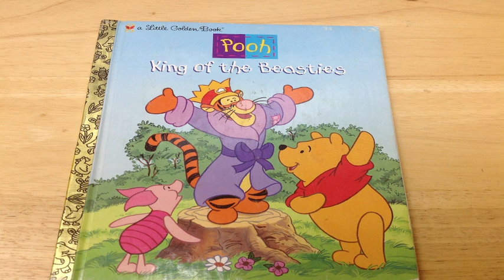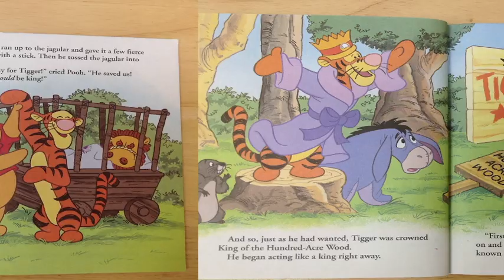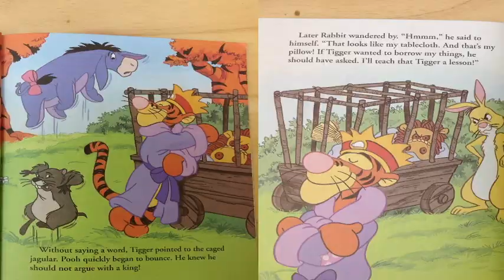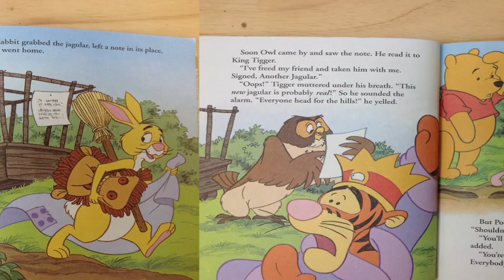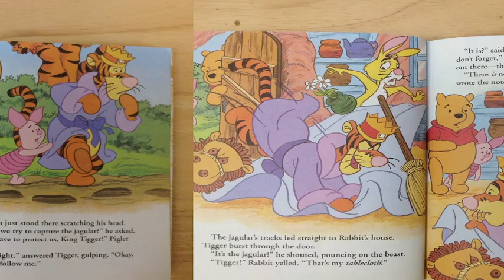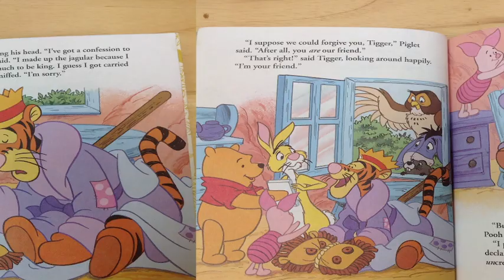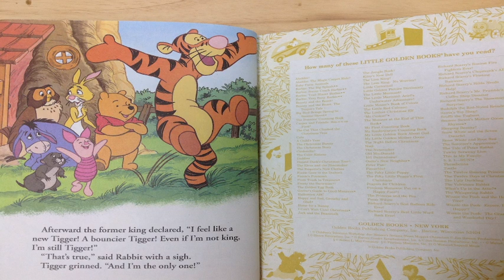Winnie The Pooh: King of the Beasties Read Aloud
Little Golden Book. Winnie The Pooh. Follow Tigger as he learns that not telling the truth can create big problems. In the story, Tigger understands that he does not need to be King to be the one and only Tigger of the Hundred Acre Woods. Learn from the Friends of the Hundred Acre Woods about the priceless value of friendship and the loving kindness of forgiveness.